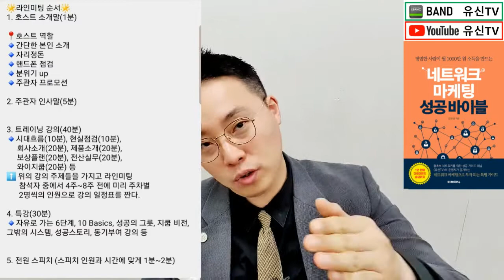[원포인트레슨]264강. 현재 팀을 100배로 키우는 특급비법 라인미팅 (김유신 010-9031-7218)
[유신TV] '평범한 사람이 월 1000만원 소득을 만드는 네트워크 마케팅 성공 바이블 저자' 유신TV 김유신입니다. 왕초보네트워커를 위한 성공 가이드 채널 '月500만원소득네트워커1만명양성' 기적공장 에 오신 것을 환영합니다. 본 아카데미는 성공가이드가 없어 대한민국에서 힘겹게 사업하고 있는 500만명 네트워크 마케팅 사업자를 위한 성공 가이드를 제시하는 것을 목표로 합니다. 이를 통해 月500만원을 꾸준히 버는 직업인으로써 떳떳한 왕초보 네트워커 1만명을 양성하는 기적을 이루고자 합니다.

유신TV 김유신 첫 책 출간
안녕하세요! 유신TV 김유신입니다. 방갑습니다.
1년 6개월간의 네트워크마케팅 사업 노하우를 바탕으로 이번에 미래지식 출판사와 함께 '평범한 사람이 월1000만원 소득을 만드는 네트워크 마케팅 성공 바이블'책을 출간하게 되었습니다.